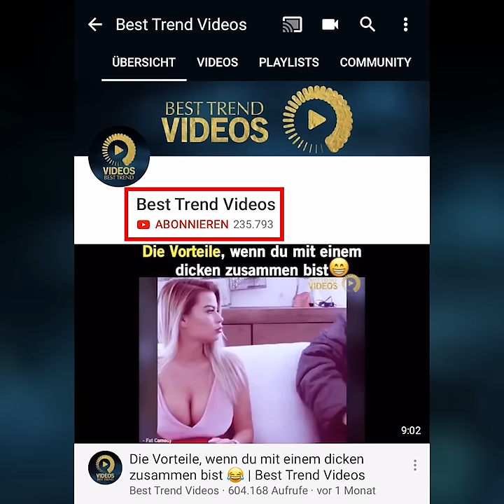Die besten Witze ever 😂😆😂👍 | Best Trend Videos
Hahaha Der Typ ist der Hammer! 😂😂

Du hast ein Video, das du der Welt zeigen willst?
Dann schick uns dein Video und wir posten es!

Note